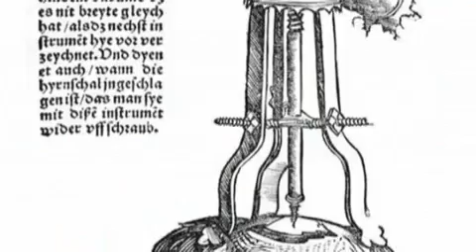Medicine in the Year 2060 with Dr. Michio Kaku (FOX Feature)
Can you imagine having a map of your genes on a CD? How about a hologram of your doctor that appears right in your own home? Sound impossible? Well, get ready to take a journey into the future of medicine with Michio Kaku